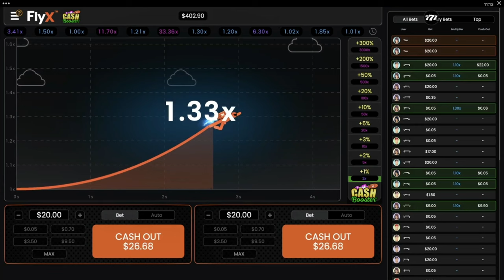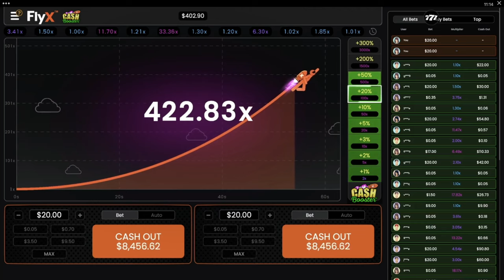FlyX Cash Booster slot by Buck Stake Entertainment | Trailer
See user reviews and ratings for this game at Internet Video Slot Database

Supercharge your victories with FlyX™ Cash Booster™, the thrilling crash betting game from BuckStakes Entertainment! Witness your wins soar by as much as 300% as you strategically place your bets and observe the multipliers skyrocket. Stay in the game as long as you dare, but be sure to cash out before your champion takes flight!

Dive into the competitive spirit by challenging fellow players to see who can achieve the highest flight. Only those with true courage and audacity can endure to win up to 12,000 times their initial bet. BuckStakes Entertainment is committed to delivering captivating and groundbreaking gaming experiences.

With its intuitive gameplay, FlyX™ Cash Booster™ empowers players of all kinds, from casual gamers to adrenaline junkies, to tailor their own unique gaming adventure. Who needs wings when you can triple your winnings with FlyX™ Cash Booster™!